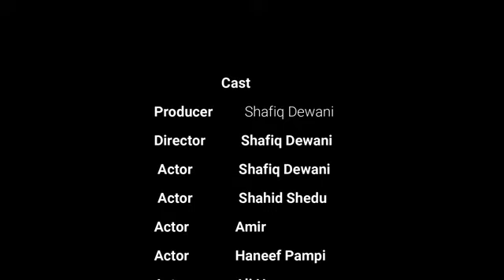police ka Chalan kaatne ka Anokha Tarika funny videos makkhan masale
police ka Chalan kaatne ka Anokha Tarika funny videos Makhhana masala